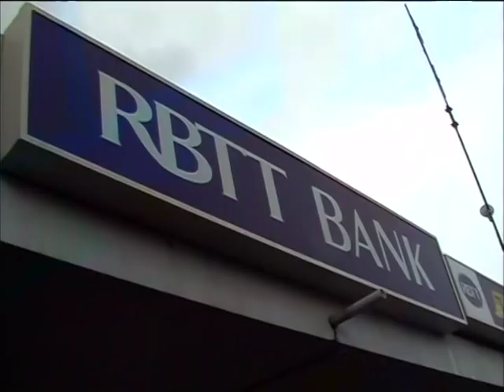Sidewalk 6/8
Documentary film by Mitchell Duneier and Barry Alexander Brown.

"It has been a decade and a half since a streetcorner book vendor and intellectual named Hakim Hasan introduced Mitchell Duneier to the people he came to write about in the book Sidewalk (1999). Now Duneier has collaborated with director Barry Alexander Brown and photographer Ovie Carter to provide a visual presentation that begins where the book ended. It updates the stories of Ron, Mudrick, Ishmael, Butterroll, and other unhoused v endors on Sixth Avenue in Greenwich Village, showing what happened as they struggled in the wake of new economic and political realities, including those associated with September 11, 2001."